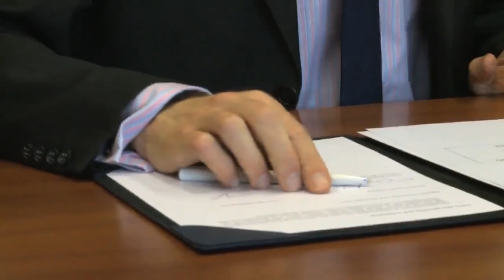CoE and CR Memorandum of Understanding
On November 22nd 2012 Daniel Höltgen, Director of Communication of the Council of Europe and Michel Barthen, Deputy Secretary General of Circom Regional signed a Memorandum of Understanding with the aim of reinforcing the cooperation between the two organisations.